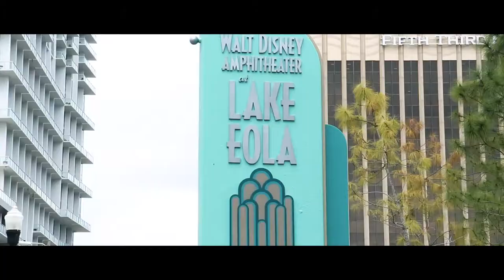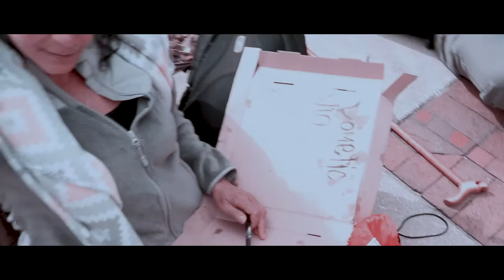Homeless in Orlando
A documentary about homeless awareness in Orlando